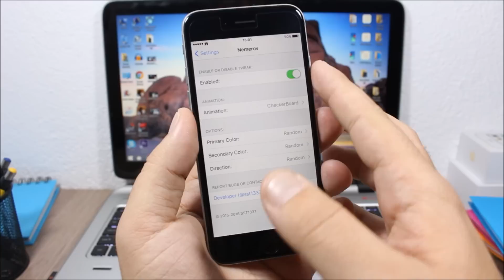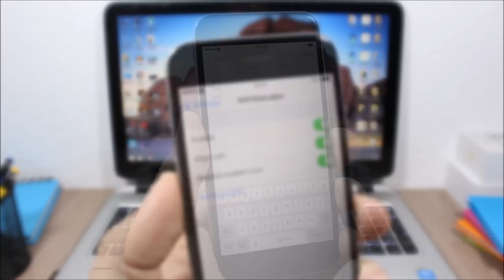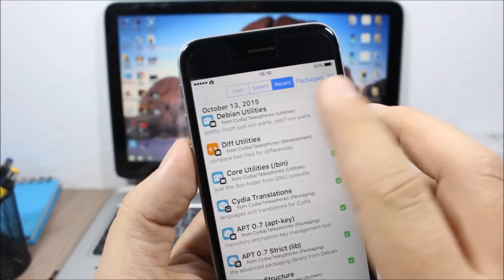BEST iOS 9 Jailbreak Cydia Tweaks - Week 1 December 2015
Tweaks:
1.Nemerov
2.Goodges
3.WiFiStatusBar
5.Tweak Count 2